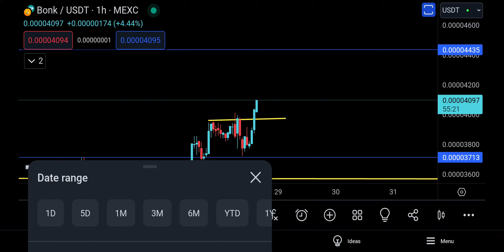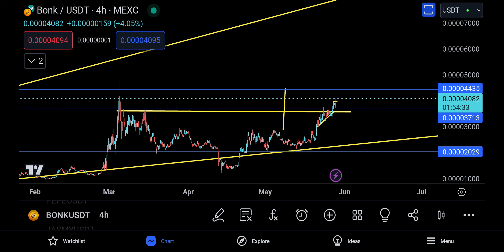BONK Coin (BONK) Price Prediction and Technical Analysis, CLOSE TO THE TARGET !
BONK COIN update today for 28 MAY 2024

BONK COIN BINANCE LISTING